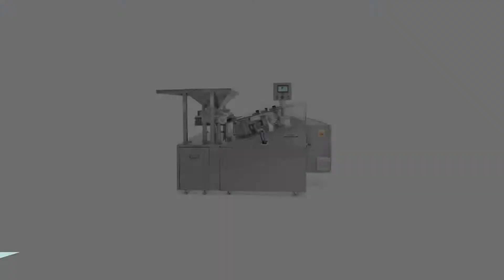Petals Vial Alignment Machine PEPL L